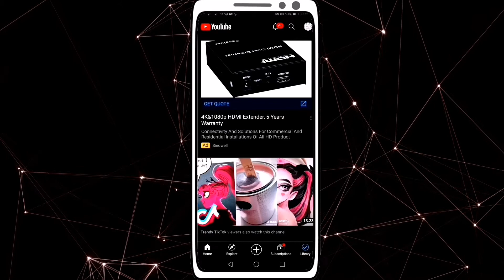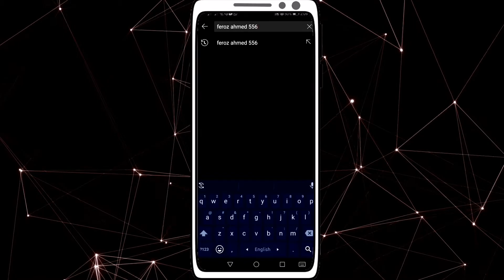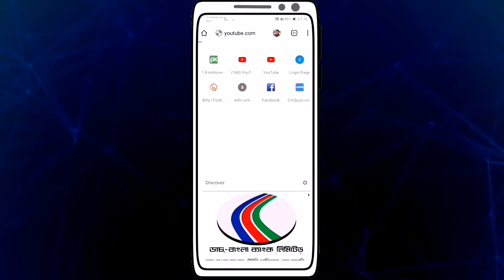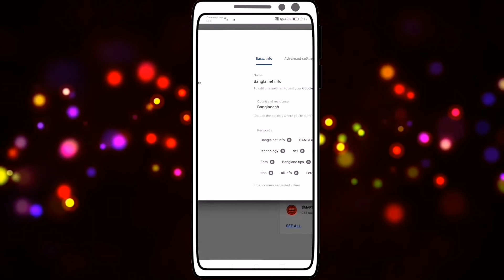ইউটিউবে সার্চ করে চ্যানেল খুঁজে পাইনা কেন? How To Rank Youtube Channel? 2021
Hello বন্ধুরা আমি এই ভিডিওতে  সেয়ার  করেছি ,  ইউটিউব এ সার্চ করে কেন আপনারা আপনাদের চ্যানেল খুঁজে পান না।
এছাড়াও  দেখিয়েছি কি কি করলে আপনার  চ্যানেল খুঁজে পাবেন এবং কি ভাবে সেই কাজ গুলো করবেন।
তাই ভিডিওটি সবাই শেষ পর্যন্ত দেখেন, আর যদি কোনো প্রশ্ন থাকে তাহলে কমেন্ট বক্সে কমেন্ট করতে পারেন।

This is a great way for learn some thing & info.
Here you can find lots of tips & tricks.
UC9kHUTfx7lpfIyO3G54eFGQ

Thank you for read this description.